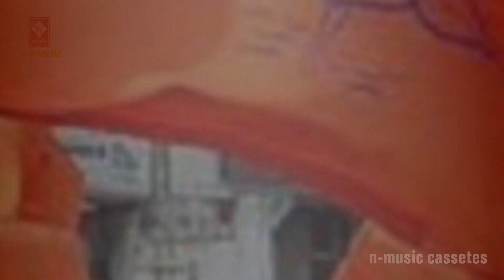नून रोटी खाएंगे मोदी जी को जिताएंगेThik Hai#Bhola Bedardi#Latest Hit Song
Camera Tripod (STAND)

Roland A-49 MIDI USB Keyboard

Canon DSLR Camera 200 D (24 MP)

Scarlet SOUND CARD 2X2, PHANTOM MIC, HeadPhones Complete Recording Studio Pack

Yamaha MG16XU 16-Input 6 Bus Mixer

Yamaha HS5 PAIR 5-inch Powered Studio Monitor Pair

Yamaha MGP32X Mixing Console

Lenovo 310S-08IAP Desktop (J4205/4GB/1TB/DOS/Integrated Graphics)

Bol : Noon Roti Khayenge Modi jee ko Jitayenge

Singer : Bhola Bedardi

Recording : Naina Digital Studio, Patna (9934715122)

Labels : n-music cassetes
Follow on :
नये सिंगरो के लिए शानदार मौका अपना गाना फ्री मे रिलिज करवाये तथा सबसे तेज मार्केटिंग पाए जिससे आपको भी सभी लोग जाने।।।